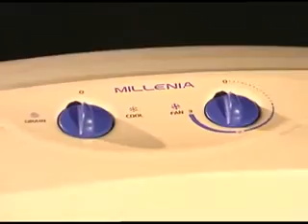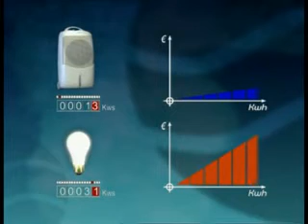AquaJulien | SAS Julien - BIOCLIMATISEUR MAGICOOL 52W